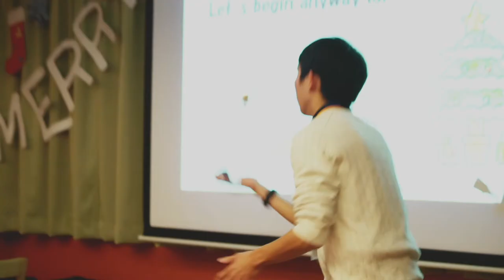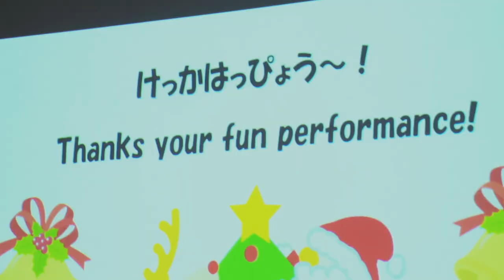Christmas event 2017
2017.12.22に福井大学のGlobal Hubで行われたクリスマスイベントの様子です！